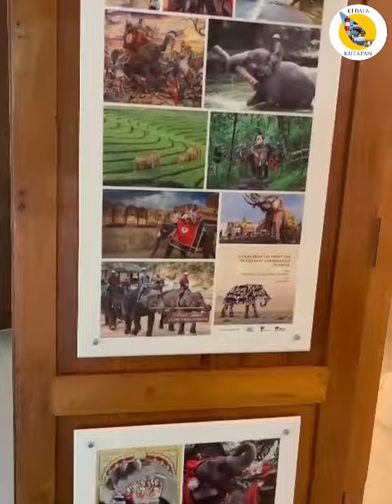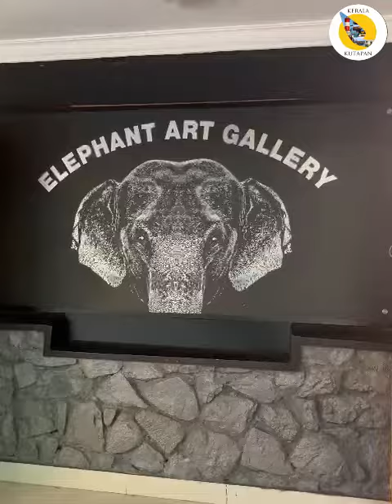elephant museum # kerala elephant # elephant art gallery elephant fans # elephant lovers #